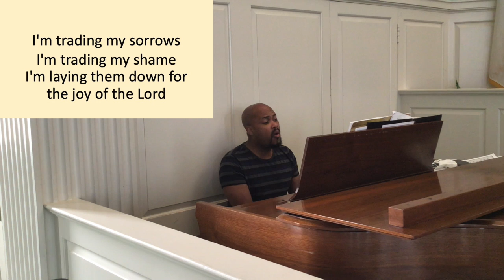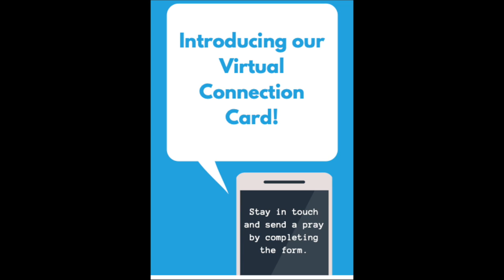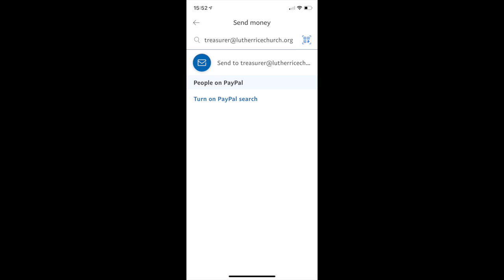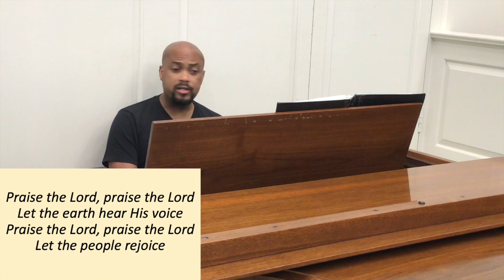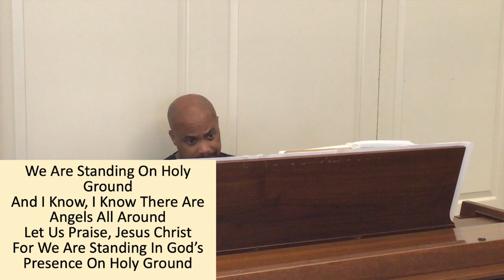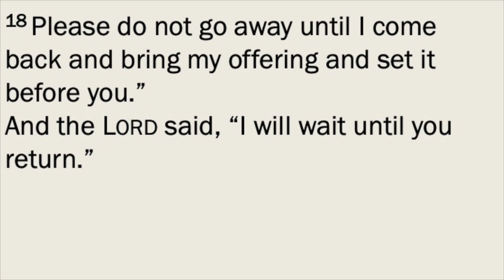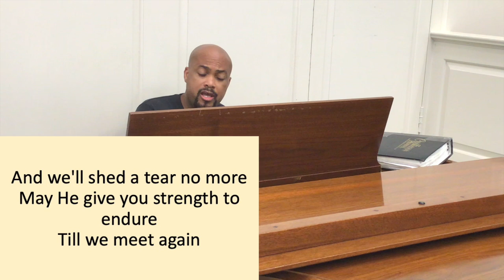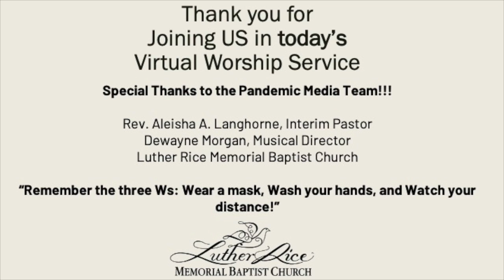October 18, 2020 Virtual Worship Service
This video is about October 18, 2020 Virtual Worship Service